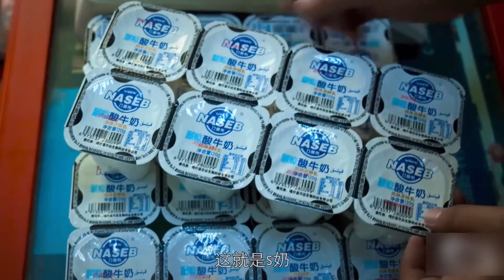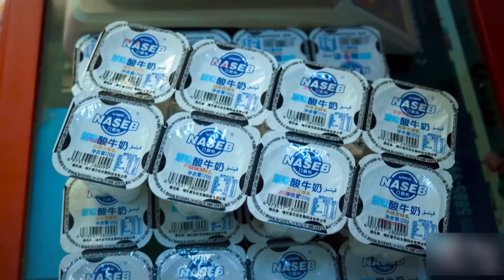‎قەشقەر گەپلىرى قىسقا يۇمۇرى 66 سان | Uyghur 2022 | yumur 2022